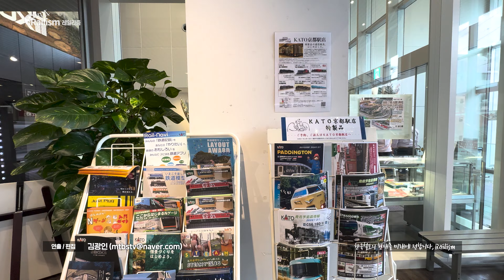기차모형 만드는 곳의 수 백가지 기차 한꺼번에 구경하기 🚂🚂 덕후 필수코스 👍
철도덕후의 부류 중에서는 카메라로 출사를 하는 덕후도 있지만
정밀하게 축소해 만든 기차모형을 좋아하는 덕후도 있는데요 🎶
그게 바로 접니다 😎

수 십년 철도모형 덕질을 해오면서 성지와 같은 곳을 이제서야 가보게 되었어요!
일본의 수도 도쿄에 위치한 주식회사 관수금속, 흔히 KATO라고 부르는 브랜드!
그 브랜드의 본사이자 직영매장을 다녀왔는데요

JR의 전동차는 물론 신칸센과 다른 나라 열차까지
수 백, 수 천 종의 모형제품을 한 곳에서 한꺼번에 만날 수 있었어요 😱

게다가 본사 직영매장에서만 만나볼 수 있는 특별한 제품들까지!
눈이 휘둥그레지는 즐거운 시간이었는데요!

저만 즐길 수 없어서 살짝살짝 영상을 찍어와봤습니다 📸
도쿄 신주쿠에 위치한 하비센터 카토 도쿄를 간단하게 소개해드립니다 💕

*본 영상은 해당 업체와 금전적인 관련 없이 제작되었습니다.